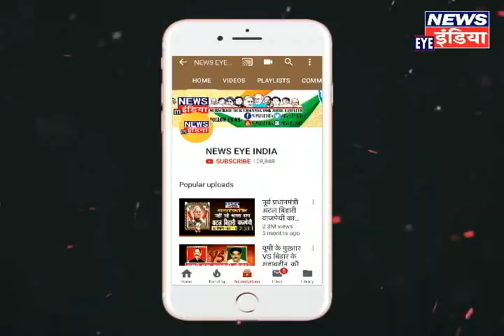MODI ने पाक प्रेमी अब्दुल्लाह को कहा अलग पीएम चाहिए तो पाकिस्तान जाओ! NEWS EYE INDIA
MUSIC CREDIT-